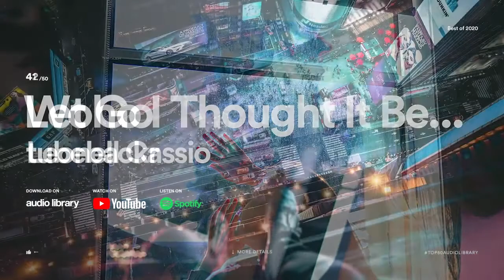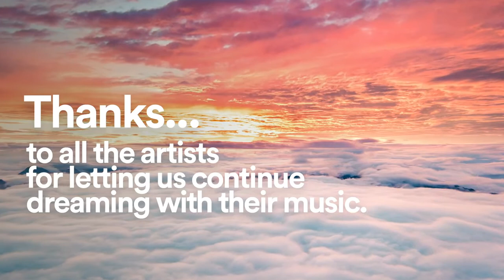Top 50 Free Songs of 2020 in Audio Library